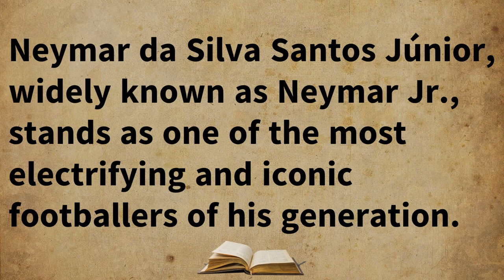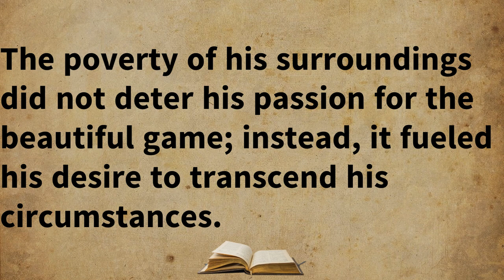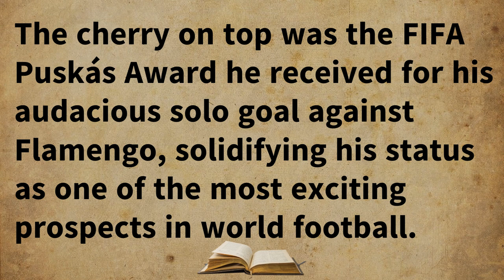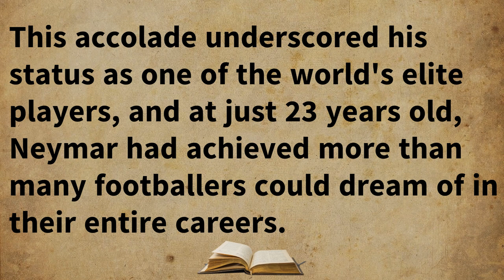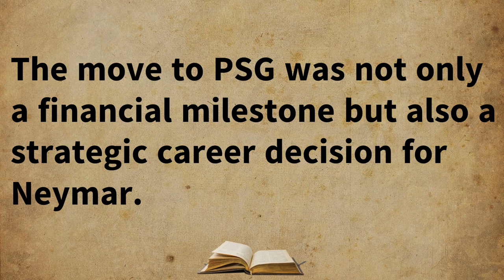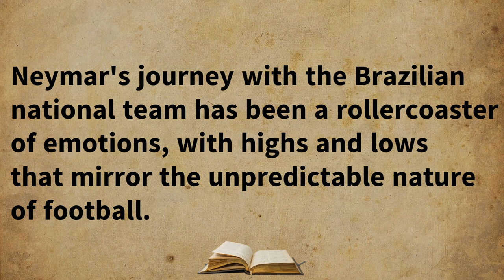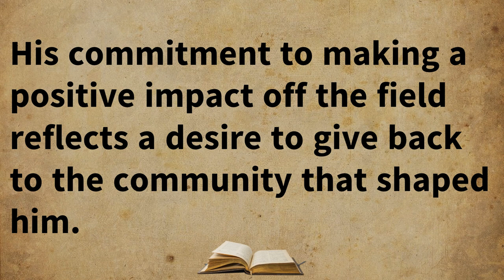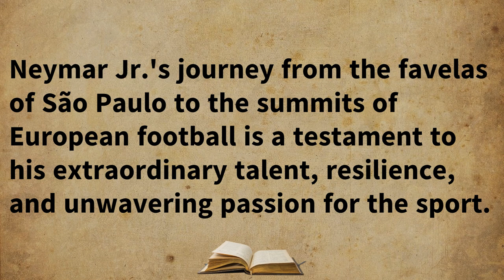learn English through story level 3 🍁 Neymar | English Story with Subtitle🚨 | Graded reader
Credits :
Story by: Chaitanya Kumari, Harshal Patel
Edited by: Harsh Tiwari, Dhruv Pandey
Thumbnail by: Seerat Tamang